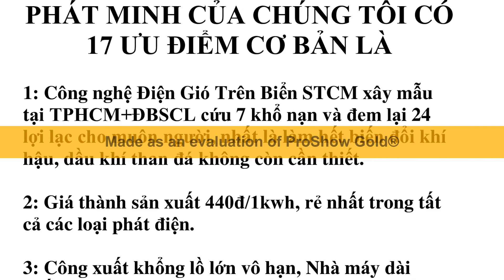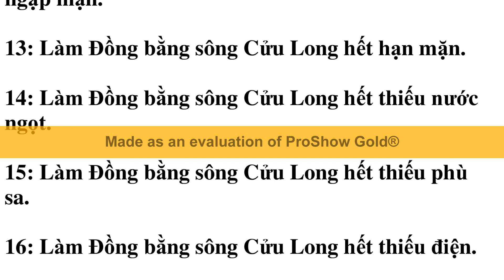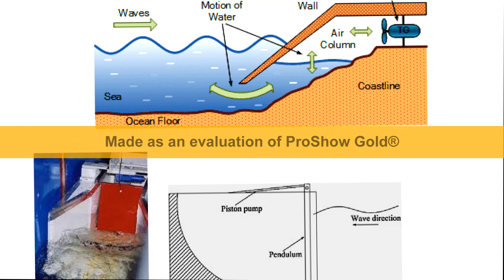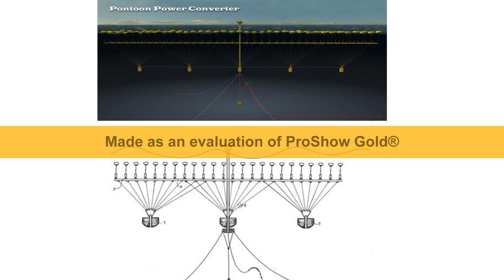Đê biển STCM làm TPHCM+ĐBSCL không chìm xuống biển, không sạt lở bờ biển, không xâm nhập mặn